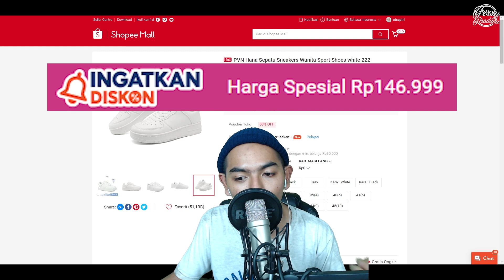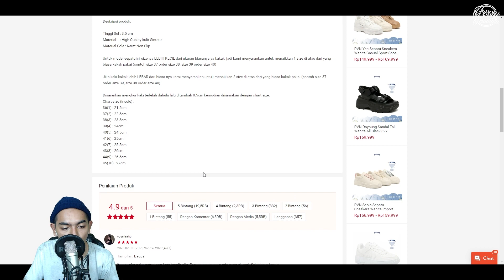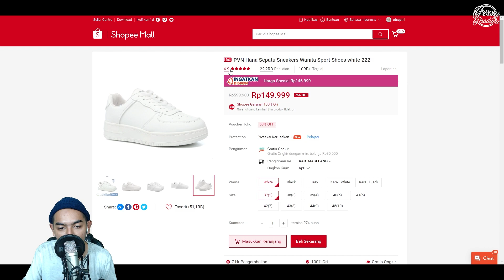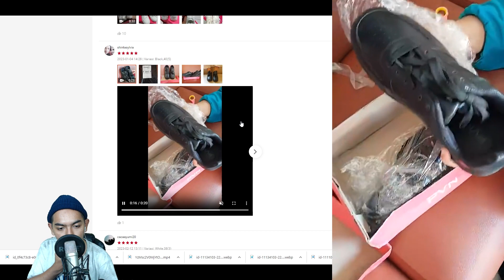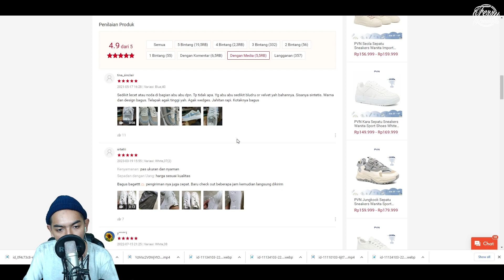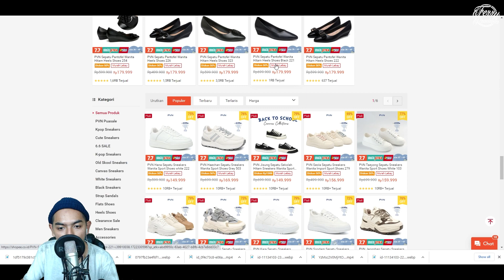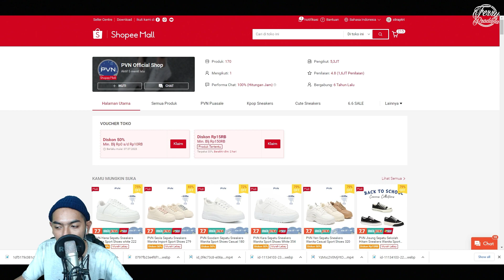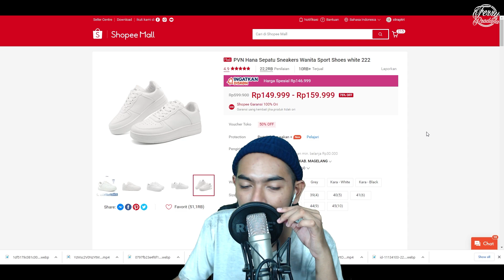PVN Hana Sepatu Sneakers Wanita Sport Shoes white 222 Di Shopee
Halo temen-temen selamat datang di channel Ferry Pradana, Semoga Video Yang Saya Bagikan Bisa Menghibur Dan Bermanfaat Bagi Teman-Teman. Dan Terimakasih Yang Sudah Mensempatkan Waktu Untuk Menonton Video Saya.
📢RacunShopeeCheck✨Silahkan Klik Link Ini Untuk Diarahkan Ke Aplikasi Shopee🛒

Jasa Foto/Video Pernikahan, Lamaran, Kelulusan, Ulang Tahun, Event DLL